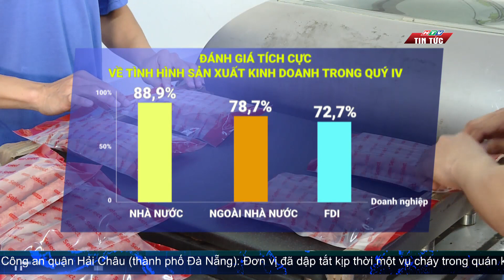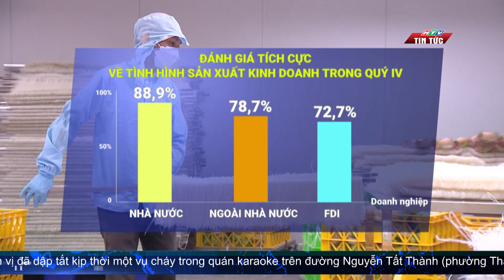KINH TẾ VIỆT NAM VỮNG ĐÀ TĂNG TRƯỞNG | HTV TIN TỨC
Mặc dù sự bất ổn vẫn là một yếu tố ngoại cảnh bao trùm và gây áp lực cho tăng trưởng, nhưng chiến lược tái mở cửa nền kinh tế và tăng trưởng tự thân bền vững vẫn đảm bảo vị thế thu hút kinh doanh và đầu tư của Việt Nam.

 Trong quý III năm 2022, tổng sản phẩm nội địa (GDP) đạt 13,67%, góp phần đưa tăng trưởng 9 tháng đầu năm đạt 8,83% (cao nhất từ năm 2011 đến nay).

 Nhiều tổ chức quốc tế cũng có đánh giá tích cực về kinh tế Việt Nam. Ngân hàng HSBC nâng dự báo tăng trưởng GDP của Việt Nam năm 2022 lên 6,9%. Thậm chí là 7,2% theo dự báo của Ngân hàng Thế giới (World Bank), trên cơ sở nhu cầu trong nước phục hồi mạnh mẽ cùng với hoạt động chế biến, chế tạo theo định hướng xuất khẩu vẫn tiếp tục phát triển vững chắc.